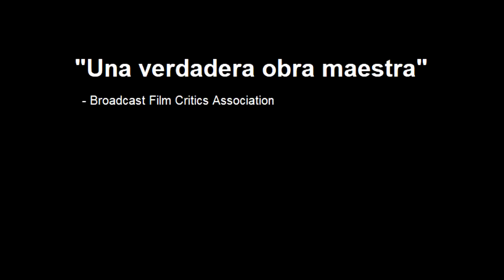Genealogía de la Moral trailer (Solo en Cines)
bueno chicos buena pelicula